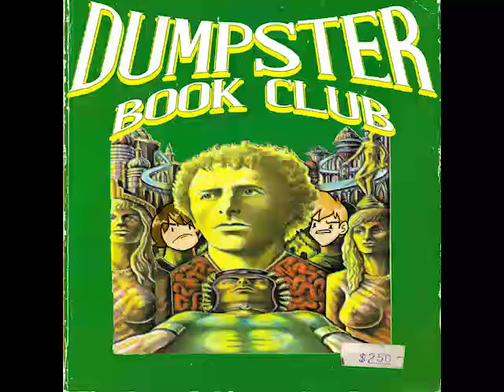Episode 13: Timestop!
Orange you glad you didn't have to read Timestop (1957)?